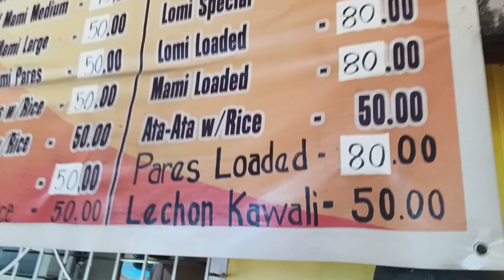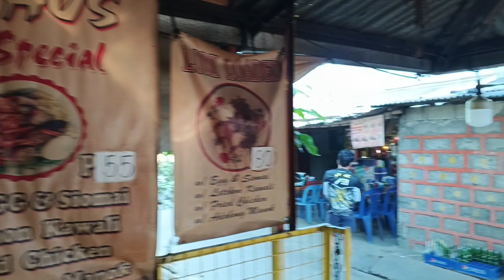RATRATAN WITH KAWASAKI Z650